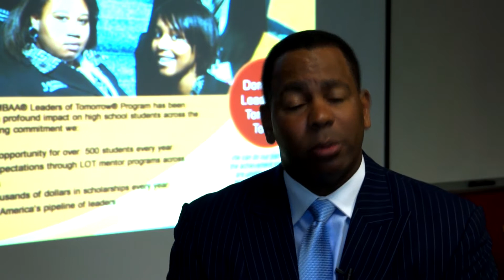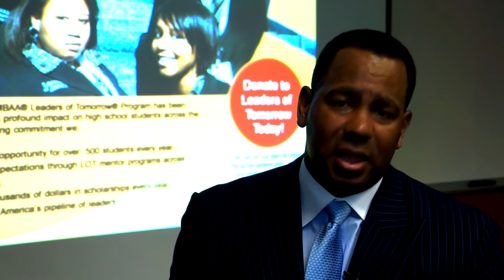2013 Houston Black Leadership Forum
This event was hosted by the NBMBAA -- Houston Chapter & Greater Houston Black Chamber. Leaders of Houston Black Professional organizations met at Rice University to discuss economic, civic and social issues that impact the African American community.